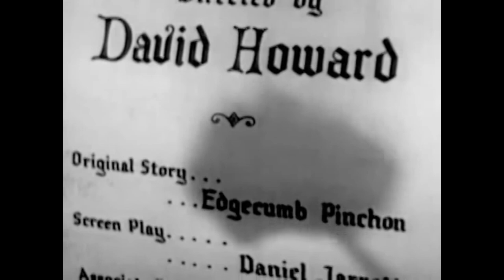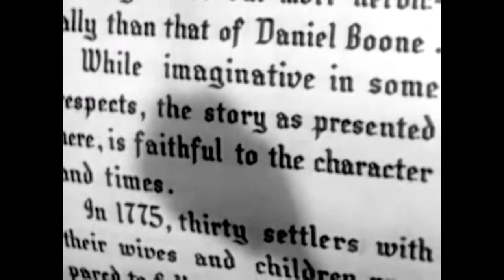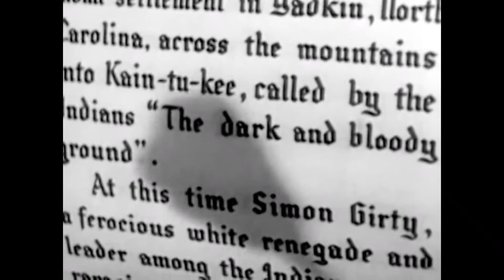[한국어 자막] 개척자 Daniel Boone 1936 | 서부영화 | George O'Brien | historical adventure film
1775년, 미국의 개척자이자 개척민인 다니엘 분은 30명의 식민지 가족을 켄터키로 인도하여 그곳에서 두 가지 위협에 직면하게 됩니다. 식민지에 반대하는 배신자 백인 사이먼 거티가 이끄는 아메리카 원주민 약탈자들과 새로운 땅의 소유권을 빼앗으려는 쇠약한 스티븐 말로우의 계략입니다. 위험, 전투, 탈출, 그리고 연인이 이 영화를 완성합니다.